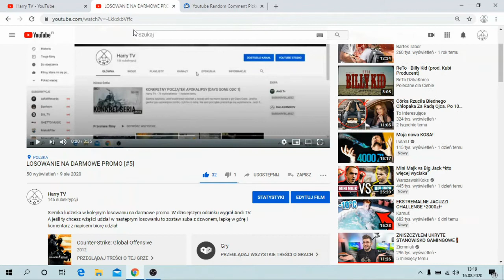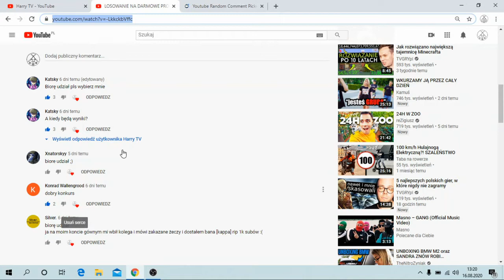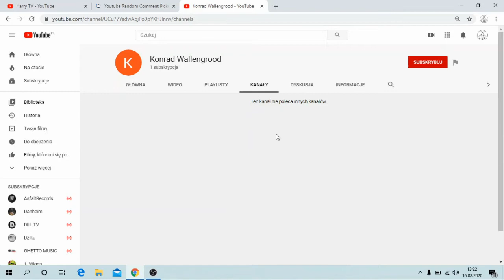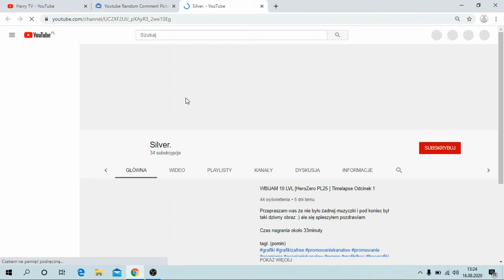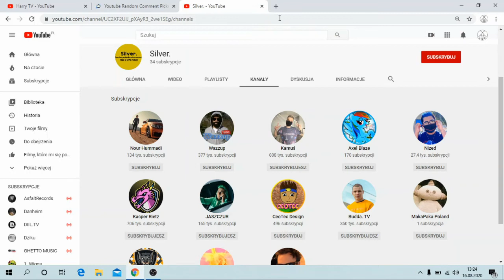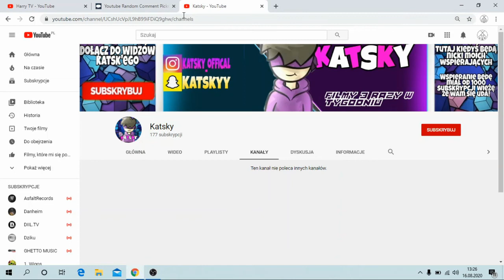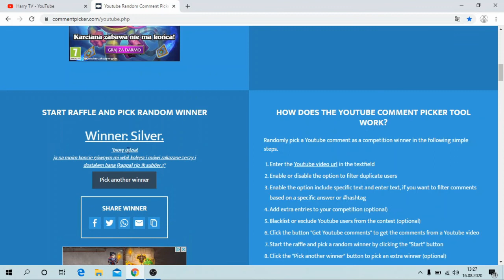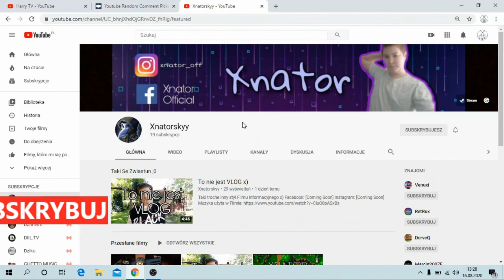LOSOWANIE NA DARMOWE PROMO[#6]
Siemka ludziska w co tygodniowym niedzielnym losowaniu na darmowe promo. W dzisiejszym konkursie wzieło udział 4 osoby. Dopiero czwarta osoba miała. Więc gratulacje dla zwycięscy. Jeśli film się spodobał to zostaw suba z dzwonem, łapkę w górę i komentarz.

ZASADY KONKURSU :

2) ZOSTAWIĆ KOMENTARZ Z NAPISEM "BIORĘ UDZIAŁ"
3) ZOSTAWIĆ LAJKA POD FILMEM